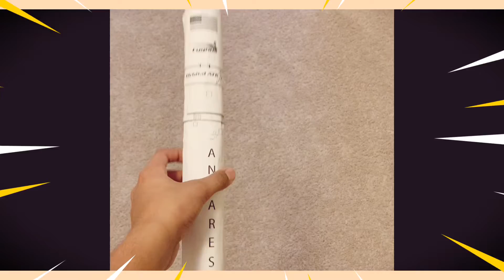Antares rocket 🚀 papermodel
Welcome back to another shorts video CoolJyo nation! In today’s video I will be showing you guys my Antares rocket papermodel. Enjoy!